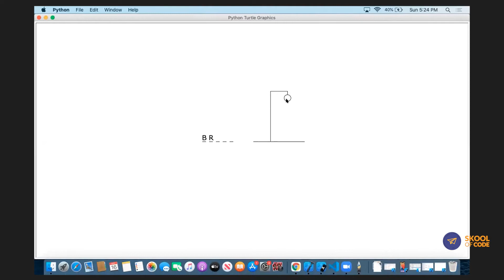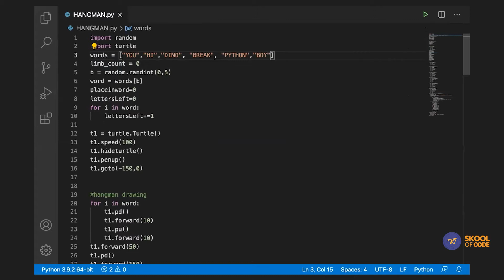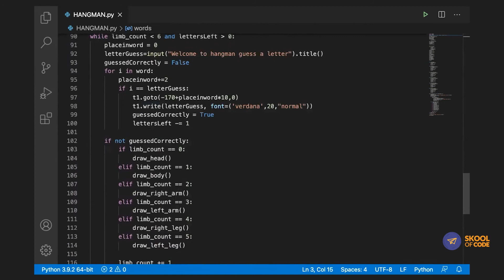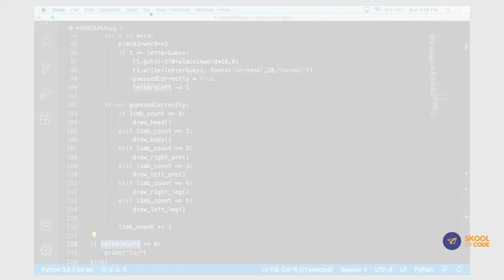Rishi Hangman Python Game Presentation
Rishi  created a Hangman Game while studying  our Introduction to Python course at SkoolOfCode.